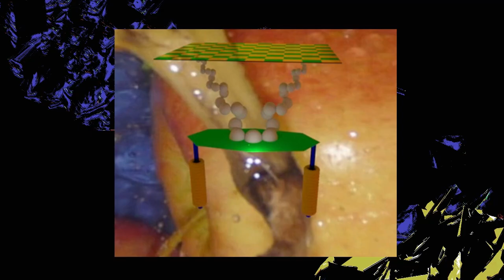roach funeral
round one w verity larsen/childhood sweetheart